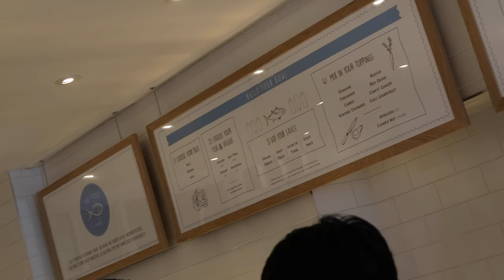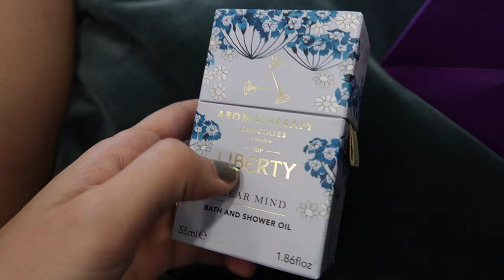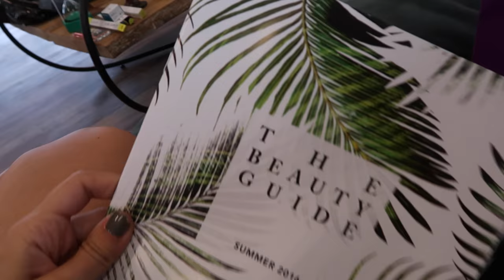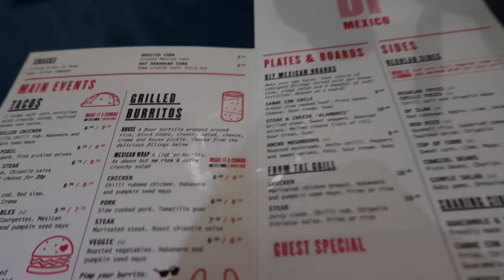DRESSING UP FOR A BALL | Lily Pebbles Vlog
A little daily vlog to show you what I got up to. Fun times in London with my cousins, before and afternoon of meetings and then a proper masquerade ball!! So fancy!

I'm currently uploading Tuesdays at 6.30pm and Sundays at 9.30am UK time.

THINGS MENTIONED IN THIS VIDEO:

+ ASOS Playsuit

+ Self Portrait Dress

+ Topshop Sandals

+ DF Mexico df mexico

Lily Pebbles
Gleam Futures
6th Floor
60 Charlotte Street